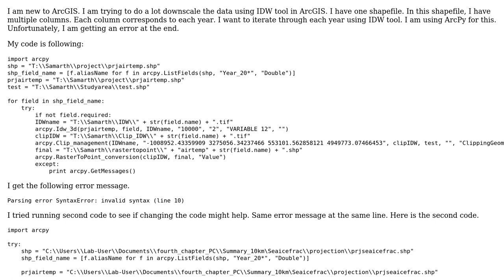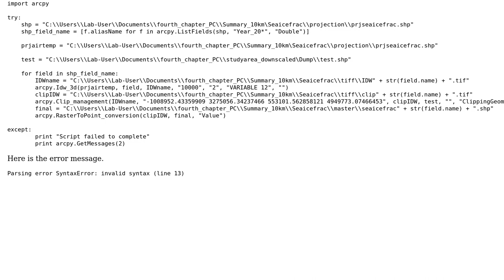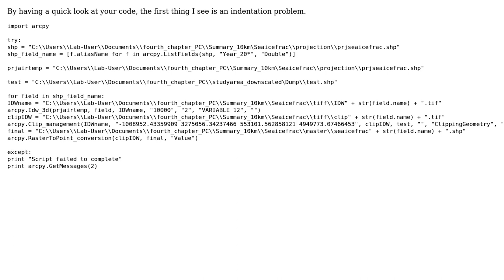GIS: Syntax error in ArcPy?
With thanks & praise to God, and with thanks to the many people who have made this project possible! | Content (except music & images) licensed under CC BY-SA | Music | Images & others | With thanks to user TurboGraphxBeige user nmtoken user Cricketer and the Stack Exchange Network Trademarks are property of their respective owners. You are responsible for your own actions.